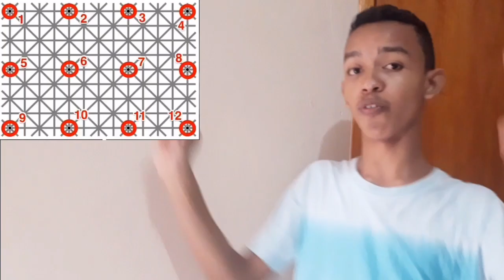ILUSÃO DE ÓTICA que vai BUGAR A SUA MENTE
imagens com ilusões de ótica que vai bugar a sua mente

AndCarli